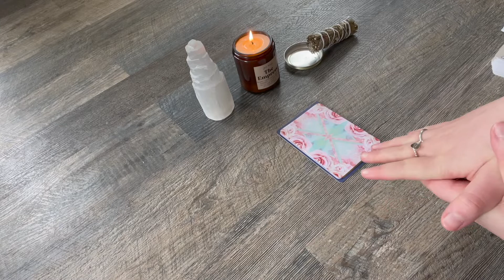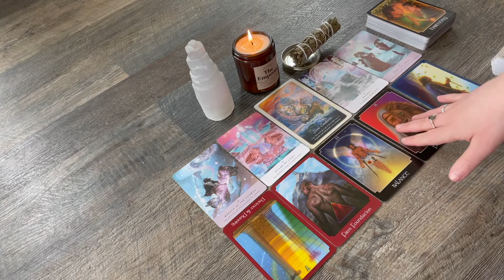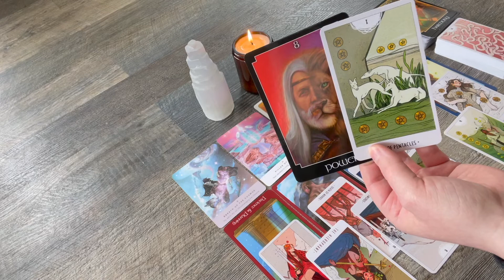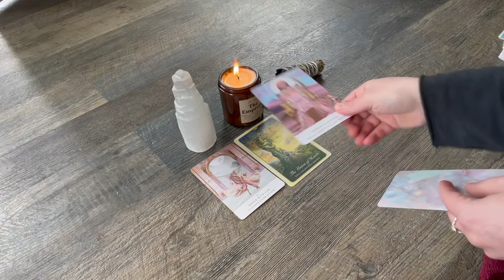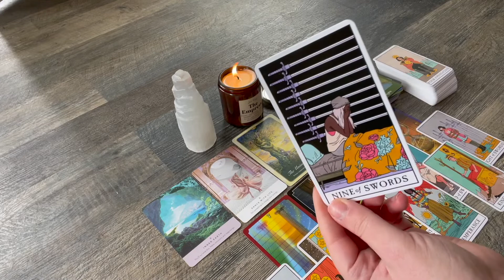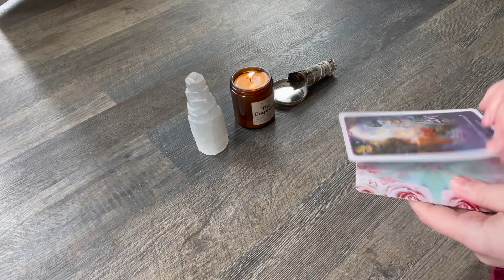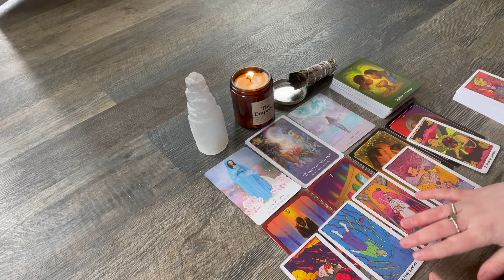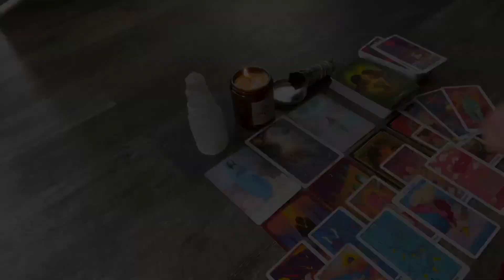~ PICK A CARD ~ 🕊 MESSAGES FROM SPIRIT 🕊 *TIMELESS TAROT READING*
🕊 TIMESTAMPS 🕊
Pick a card - 0:00
Pile 1 - 1:42
Pile 2 - 22:25
Pile 3 - 40:48

This is your free PICK A CARD tarot reading! - Reminder that these are general readings and therefore they will NOT resonate with everyone

ABOUT:

Johanna
Sun = LEO
Moon = LIBRA
Rising = CAPRICORN